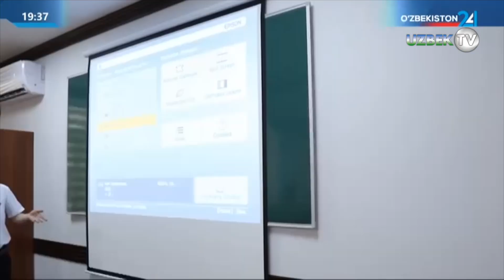Под председательством Шавката Мирзиёева состоялось видеоселекторное совещание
Под председательством Президента Шавката Мирзиёева 11 октября состоялось видеоселекторное совещание по вопросам полного использования потенциала туристических и культурных объектов, организации осеннего сезона общенационального проекта «Яшил макон».

Туризм сегодня является одним из важных драйверов экономики. Поэтому каждая страна старается привлечь больше туристов. В результате создания широких возможностей в этой сфере в нашей стране увеличивается количество гостевых, объектов и маршрутов туризма.

За последние 8 месяцев Узбекистан посетили 4,3 миллиона туристов, поступления от их пребывания составили 1,4 миллиарда долларов. В результате введения дополнительных выходных дней и скидок количество внутренних туристов достигло 15 миллионов, что в 2 раза больше, чем в прошлом году.

Туристическая инфраструктура последовательно развивается. В этом году создано 15 тысяч новых мест гостевого размещения, а их количество достигло 137 тысяч. Построено 540 рекреационных и развлекательных объектов, открыто 70 туристических маршрутов.

Также начали работу 6 частных авиакомпаний, привезено 23 новых самолета, запущено 20 международных и 6 внутренних рейсов. Международные рейсы в аэропорту Самарканда увеличились с 46 до 85 в неделю. Закуплено 1,3 тысячи современных автобусов и открыто 38 маршрутов.

На совещании обсуждены новые возможности для наращивания потока туристов.

Прежде всего отмечено наличие больших возможностей для привлечения туристов из ближнего зарубежья, России и Китая. В частности, регионы нашей страны наладили партнерские связи с китайскими провинциями. Указано на возможность продвижения туристического потенциала наших регионов и привлечения 1 миллиона китайских туристов в год.

Увеличился и приток туристов из дальнего зарубежья. Так, количество туристов из Индии, Японии, США и Италии увеличилось в 3-4 раза. Один только Хорезм посетили 40 тысяч туристов из Испании. Но они расходуют на дорогу больше средств, так как прибывают через третьи страны. Если наладить прямые авиарейсы из Мадрида, по оценкам туроператоров, поток туристов из Испании можно увеличить в 4 раза.

В связи с этим Министерству транспорта поручено совместно с послами за рубежом принять меры по расширению географии авиарейсов.

Скоро, 16-20 октября, в Самарканде впервые пройдет заседание Генеральной ассамблеи Всемирной туристской организации. Ожидается, что в мероприятии примут участие более 1000 участников из 128 стран, в том числе 79 министров и 24 заместителя министров туризма.

- Это мероприятие - прекрасная возможность показать туристический потенциал нашей страны, - сказал глава государства.

Подчеркнута необходимость с привлечением представителей туриндустрии Республики Каракалпакстан и регионов продемонстрировать гостям историю, природу, культуру, святыни, гастрономию, туристические места и маршруты каждого региона, предложить проекты и достичь договоренностей.

Культурные мероприятия – еще одно важное направление привлечения туристов. По инициативе Президента в Каракалпакстане и некоторых регионах были организованы фестивали. На основе этого опыта поставлена ​​задача увеличить количество культурных мероприятий, способных привлечь туристов, и в остальных регионах.